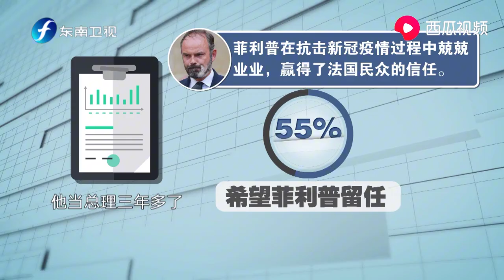法国总理菲利普辞职，总统马克龙换将有哪些考虑？